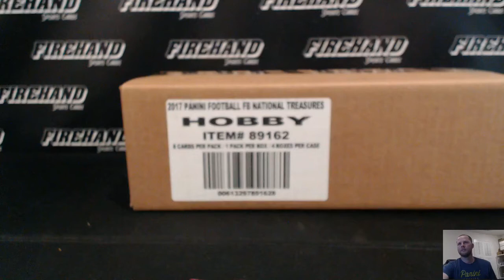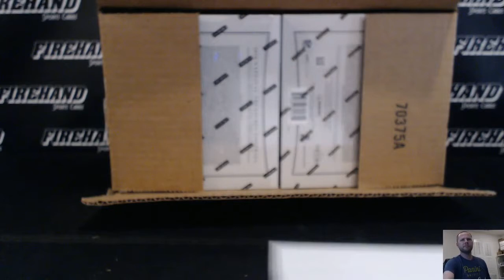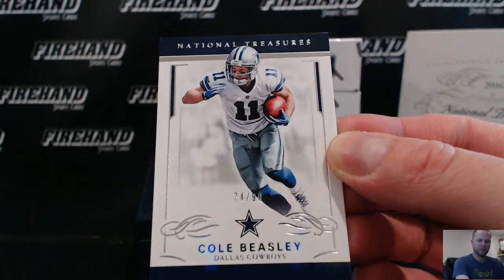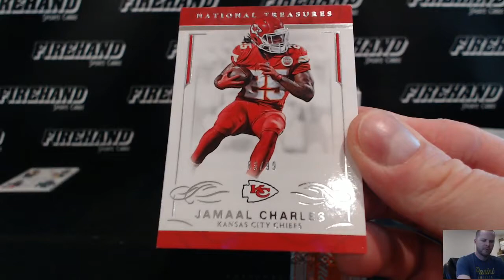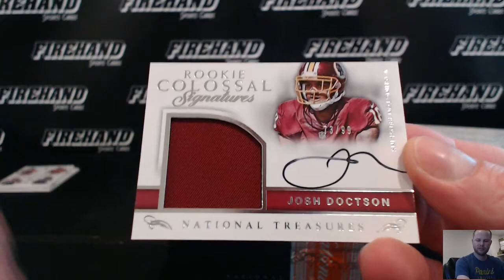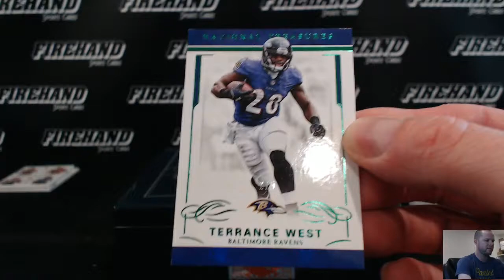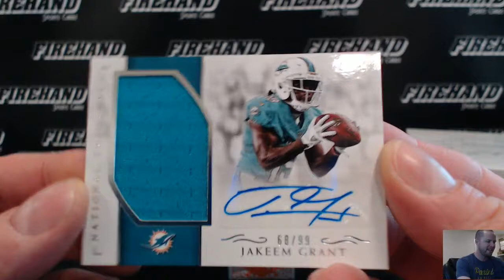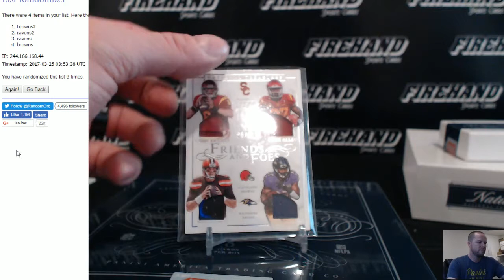2016 National Treasures Football 4 Box Case Break PYT #1 ~ 3/24/17